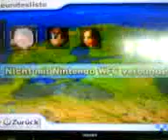[MKW] Davids Friend rosters 1.6.2011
My friends on my 1st and 2nd license ^^